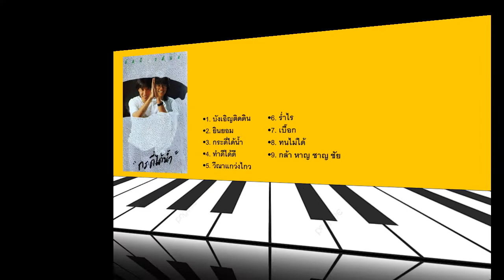อัสนี วสันต์ l music story l dekcommusic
::สถานีแบบวุดวุด::
เด็กคอมการดนตรี
documentary